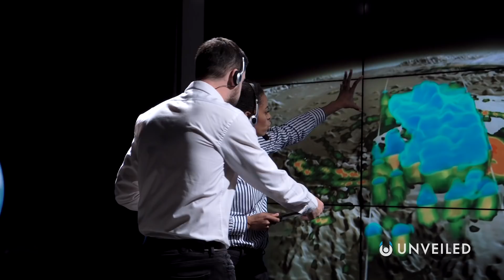Why Are Scientists So Worried About Greenland? | Unveiled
Why are scientists issuing stark warnings about Greenland?? Join us... to find out!

In this video, Unveiled takes a closer look at the world's largest island, Greenland. It's a majestic and mysterious place, unlike anywhere else on Earth... but why are scientists watching Greenland with increasing concern in the modern age? What's happening there, and what does it mean for the future of our planet??